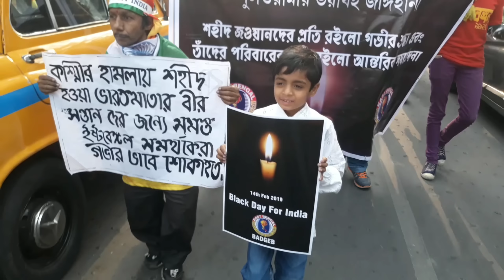East Bengal All Home Match Goals ⚽ I-LEAGUE 2018-19